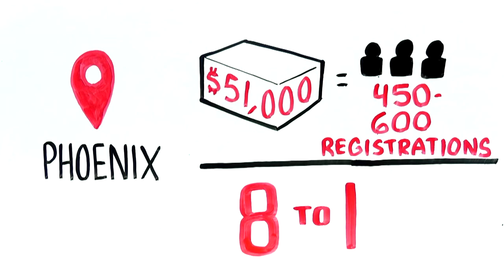Larry Berg - Doctor ROI Marketing System